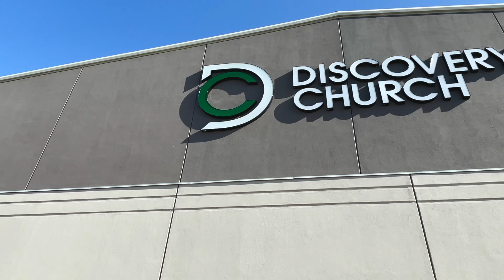3Kings Behind The Scenes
Behind the scenes at the 3Kings "SHOW YOUR WORTH" photoshoot

WATCH IN FULL 4K HDR FOR THE BEST EXPERIENCE

Hosted by: 3KingsMerch

Car Show
Pop-up Shops
3v3 Basketball Tournaments

Support local businesses! Fun for the whole community!

Muse - Butterflies and Hurricanes

Lil Baby x Gunna x BlackMayo Type Beat "The Wild West" - prod. BlackMayo

Production by NO EQUAL